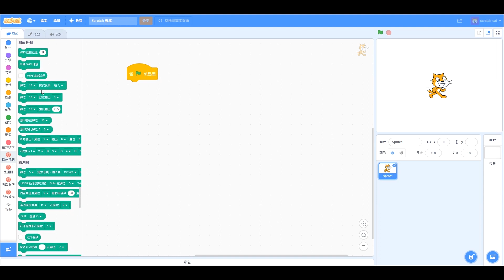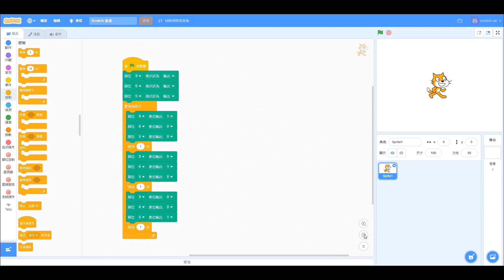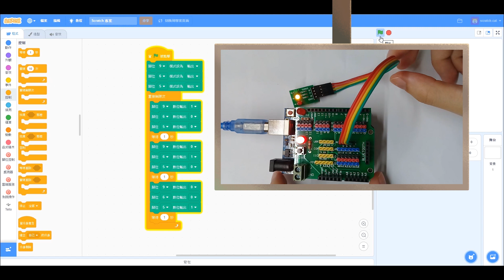輪流閃爍 | Scratch與Arduino快速入門